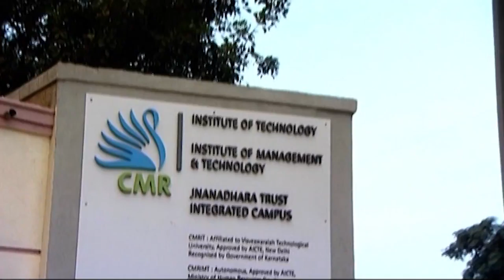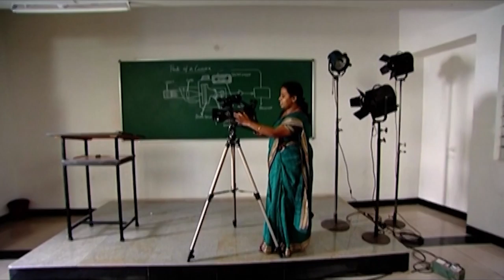Welcome to CMR University